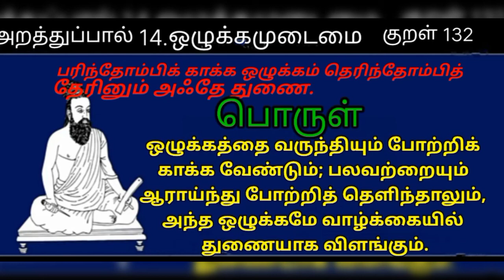WORLD TAMIL FRIENDS THINAM ORU THIRUKKURAL/KURAL 132/உலக தமிழ் நண்பர்களுக்கு தினம் ஒரு திருக்குறள்